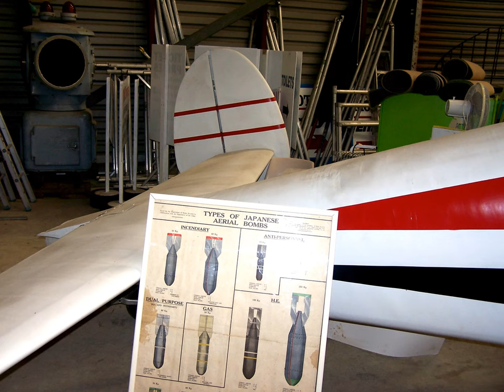Miles Gemini Walkaround Images, MOTAT, Auckland, New Zealand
Miles Gemini Walkaround, MOTAT, Auckland, New Zealand. There are two B&W images of ZK-ANU, circa 1950, scanned from my late father's collection. These two pictures were probably taken at New Plymouth. The rest of the images are of ZK-ANT and were taken at the Museum of Transport and Technology (MOTAT) in Auckland, in October 2011 and July 2005. The Gemini was a popular aircraft in the late 1940s and many more would have been sold but for the collapse of the Miles company. One Gemini was presented to WWII ace Douglas Bader on his retirement from Shell Oil. The music is Prelude No. 1, by John Laurence.